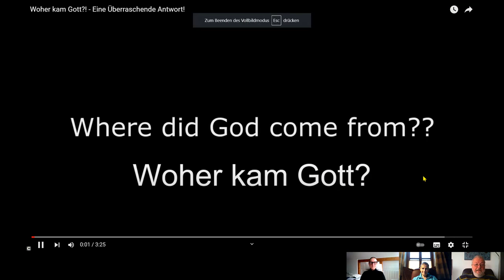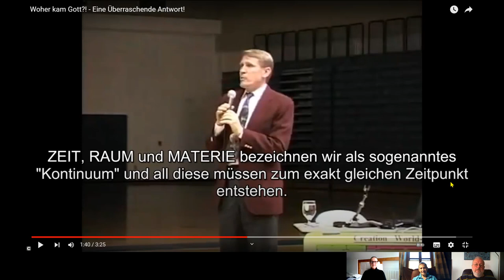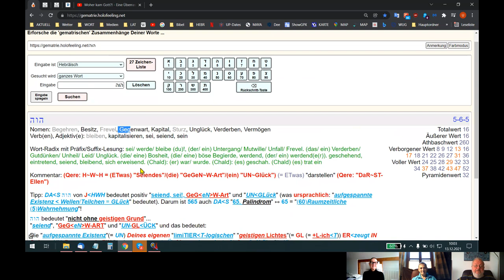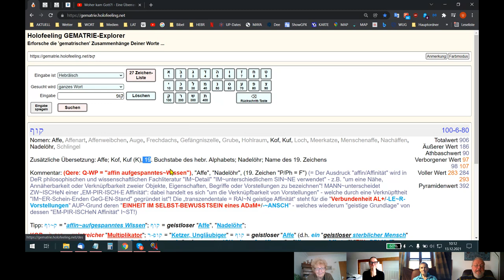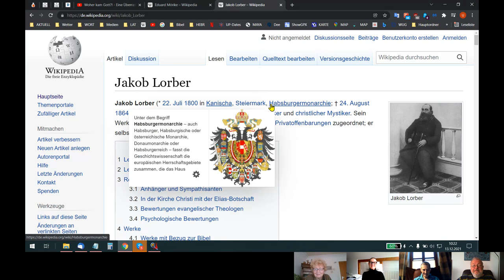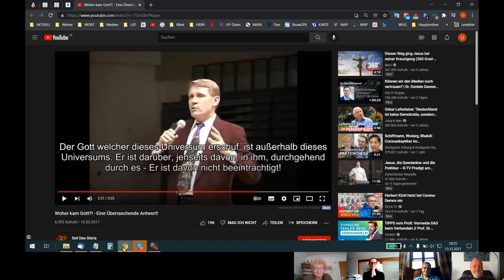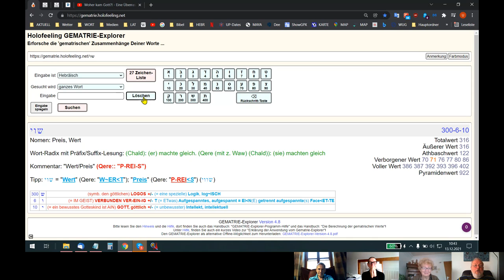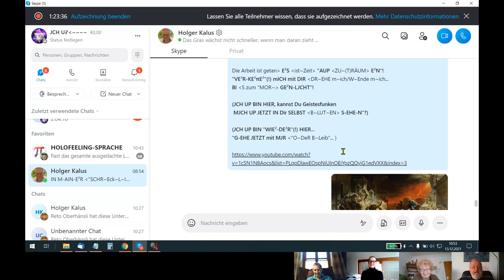🆙 HOLOFEELING - "LODOS+/-GAME~OVER" +~- = θ!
Skypegespräch Udo - Helene - Rita - Margot vom 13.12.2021